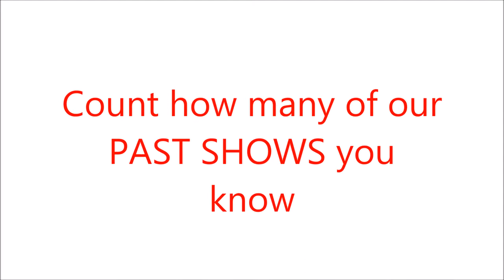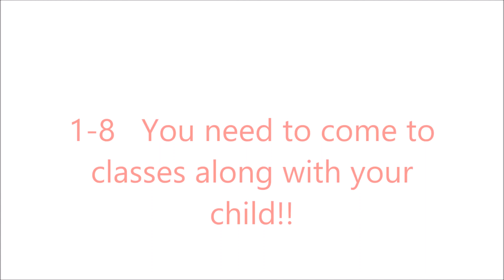Broadway Junior Show Challenge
How many of our past shows do you know? Take this challenge now... Musical Theatre Classes Mornington